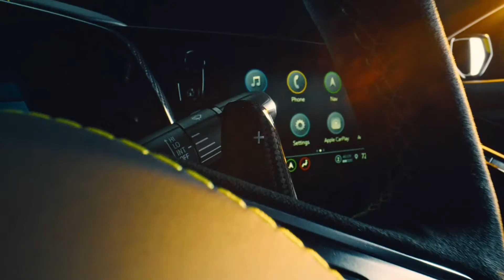2023 Chevrolet Corvette Z06 Revealed: 670 HP Monster Revs To The Moon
Its naturally aspirated V8 is the most powerful ever used in a production car.

    How else would you describe 670 horsepower (500 kilowatts) at – wait for it – 8,400 rpm? Say hello to the LT6 V8, which Chevrolet says is the most powerful naturally aspirated V8 engine to grace any production car, ever. This 5.5-liter DOHC V8 is an all-aluminum affair with a dry sump, a flat-plane crankshaft, and an official redline of 8,600 revs, just 200 rpm past peak power. Even the maximum torque rating of 460 pound-feet (623 Newton-meters) has a lofty peak of 6,300 rpm. This rev-happy engine is unlike anything to ever grace a Corvette, save for the C8.R race car from which it's derived. And it sends the Z06 to 60 mph in 2.6 seconds.

Engine 5.5-Liter DOHC Naturally Aspirated V8

Output 670 Horsepower / 460 Pound-Feet
Transmission Eight-Speed DCT
Drive Type Rear-Wheel Drive
Width 79.7 in. / 2,025 mm
Height 48.6 in. / 1,235 mm
Weight 3,434 lbs / 1,561 kg (dry, with carbon fiber wheels and Z07 pkg)